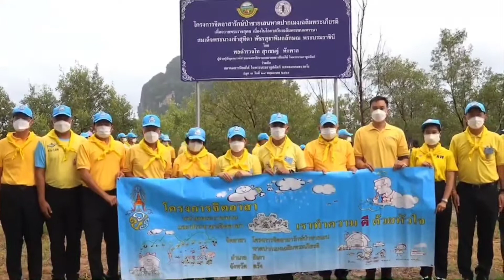พล.ต.ท.สุรเชษฐ์ นายกสมาคมชาวปักษ์ใต้ นำประชาชนชาวตรังร่วมปลูกจิตสำนึก "จิตอาสารักษ์ป่าชายเลน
พล.ต.ท.สุรเชษฐ์ นายกสมาคมชาวปักษ์ใต้ นำประชาชนชาวตรังร่วมปลูกจิตสำนึก "จิตอาสารักษ์ป่าชายเลนหาดปากเมงเฉลิมพระเกียรติ"   ณ จังหวัดตรัง ถวายเป็นพระราชกุศล เนื่องในวันเฉลิมพระชนมพรรษาสมเด็จพระนางเจ้าฯ พระบรมราชินี

 เมื่อวันที่ 29 พ.ค.65 เวลา 15.00 น.พล.ต.ท.สุรเชษฐ์ หักพาล ผู้ช่วย ผบ.ตร. ในฐานะนายกสมาคมชาวปักษ์ใต้ ประธานในพิธีนำประชาชนชาวจังหวัดตรังเข้าร่วมในโครงการ "จิตอาสารักษ์ป่าชายเลนหาดปากเมงเฉลิมพระเกียรติ" เพื่อระลึกในพระมหากรุณาธิคุณของพระบาทสมเด็จพระเจ้าอยู่หัว และถวายเป็นพระราชกุศล เนื่องในวันเฉลิมพระชนมพรรษาสมเด็จพระนางเจ้าฯ พระบรมราชินี โดยภายในงานมี ผู้บริหารหน่วยงานภาครัฐ ภาคีเครือข่ายเอกชน ข้าราชการ นักเรียนนักศึกษา ตลอดจนประชาชนจิตอาสา รวมกันกว่า 2500 คน เข้าร่วมโครงการอย่างพร้อมเพรียง ณ พื้นที่หาดปากเมง หมู่ 4 ต.ไม้ฝาด อ.สิเกา จ.ตรัง
 พล.ต.ท.สุรเชษฐ์ กล่าวว่า กิจกรรมจิตอาสารักษ์ป่าชายเลนหาดปากเมงเฉลิมพระเกียรตินี้ ทางสมาคมชาวปักษ์ใต้ ในพระบรมราชูปถัมภ์ ร่วมกับ สมาคมชาวตรัง จัดโครงการดังกล่าวเพื่อระลึกในพระมหากรุณาธิคุณของพระบาทสมเด็จพระเจ้าอยู่หัวรัชกาลปัจจุบัน ตามพระราชปณิธานในการสืบสาน รักษาและต่อยอดพระราชกรณียกิจของพระราชบิดา ผสานร่วมกับแนวคิดเรื่องจิตอาสา ประกอบกับวันที่ 3 มิถุนายน 2565 เป็นวันเฉลิมพระชนมพรรษาสมเด็จพระนางเจ้าฯ พระบรมราชินี จึงเป็นโอกาสอันดีที่จะทำกิจกรรมจิตอาสาเพื่อแสดงออกถึงความจงรักภักดีและถวายเป็นพระราชกุศล ด้วยการบำเพ็ญประโยชน์เพื่อสังคมส่วนรวม และร่วมกันอนุรักษ์ทรัพยากรธรรมชาติที่สำคัญของประเทศ โดยโครงการนี้เป็นโครงการที่มีความคิดริเริ่มมาจากจิตสำนึกที่ดีที่ต้องการจะฟื้นฟูทรัพยากรธรรมชาติและระบบนิเวศให้กับจังหวัดตรัง ผสานกับหลักคิดที่ว่า เราทำความดีด้วยหัวใจ ถือเป็นโครงการที่มีหลายภาคส่วนพร้อมใจกันเพื่อที่จะสร้างคุณประโยชน์ให้กับชุมชนและประเทศชาติ ทำให้พื้นที่ป่าชายเลนหาดปากเมงเฉลิมพระเกียรติมีความอุดมสมบูรณ์ยิ่งขึ้น ทั้งยังเป็นการปลูกจิตสำนึกในการอนุรักษ์ธรรมชาติให้แก่ประชาชนและเยาวชนในพื้นที่ต่อไป
 ผู้ช่วย ผบ.ตร. ยังกล่าวอีกว่า การดำเนินการฟื้นฟูพื้นที่ป่าชายเลนในพื้นที่ภาคใต้ ซึ่งมีพื้นที่ตลอดแนวชายฝั่งมีความยาวมากกว่า 1,000 กิโลเมตร เป็นกิจกรรมที่จะดำเนินการอย่างต่อเนื่อง เพื่อเป็นการสร้างจิตสำนึกให้กับประชาชนในพื้นที่ ให้ตระหนักถึงคุณค่าของป่าชายเลนไทย และมีความรักและหวงแหนทรัพยากรธรรมชาติ เพื่อให้มีจิตสำนึกในการอนุรักษ์ธรรมชาติอย่างจริงจัง เพื่อส่งต่อทรัพยากรธรรมชาติที่สมบูรณ์ให้กับลูกหลานสืบไป

 ทั้งนี้ ภายในงานได้จัดให้มีกิจกรรมปลูกพืชพันธุ์ต่างๆ บริเวณป่าชายเลน ได้แก่ ต้นโกงกาง ต้นแสมทะเล และปลูกต้นไม้ประดับริมถนน ได้แก่ต้นจิกทะเล ต้นโกสน รวมจำนวน 4,160 ต้น ปรับภูมิทัศน์และเก็บขยะมูลฝอย รวมทั้งมีการปล่อยพันธุ์สัตว์น้ำ เช่น ลูกปูม้ากว่า 105 ล้านตัว ลูกกุ้งกุลาดำ 100,000 ตัว รวมทั้งแม่พันธ์ปลา แม่พันธ์ปูม้าและปูดำ ในพื้นที่ เพื่อเป็นการฟื้นฟูระบบนิเวศและอนุรักษ์ผืนป่า บนพื้นที่ป่าชายเลนหาดปากเมงเฉลิมพระเกียรติ